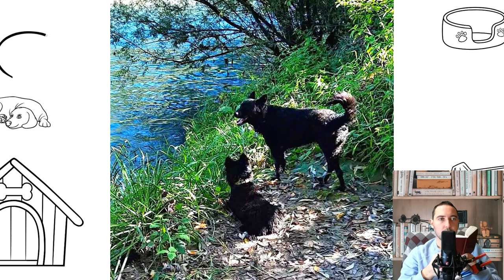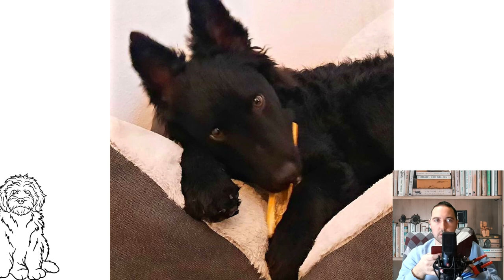Mudi. Pros and Cons, Price, How to choose, Facts, Care, History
This is a very rare breed. Basically, this dog is used for work. Mudi are energetic, brave, hardy, unpretentious to the conditions of detention, they have an innate tendency to herd herds.
This is a Hungarian herding dog breed. Bred at the end of the 19th century by crossing dog breeds such as bullets, pumi and local shepherds. It has never been particularly popular, even at home in Hungary. She can work as a shepherd, watchman, farm helper, passionate hunter, and is also good as a family companion.